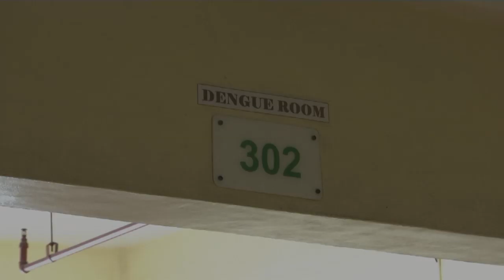Philippines declares dengue a national epidemic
The Philippines' Department of Health Tuesday declared the country's outbreak of dengue to be a national epidemic. The agency said Health Secretary Francisco Duque III made the declaration to improve the response to the outbreak by allowing local governments to draw on a special Quick Response Fund.